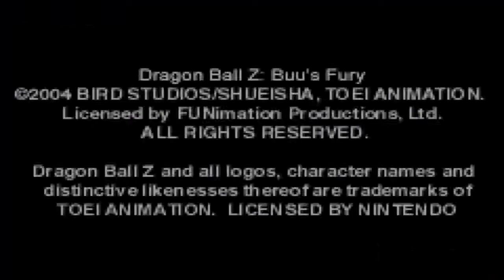Let's Play "Legacy of Goku" (3) - Part 31: Training With Kevin Sorbo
In celebration of the release of DBZKAKAROT, we venture back to the GBA to marathon the entire Legacy of Goku series.

We're finally at the third game in the trilogy. We're going to learn a lot about the Kais today... and how to play the game... again. But even here, you're going to see the game change and evolve!

Let's go train with "not" Hercules.

Additional audio/footage:
"The Saga Continues" and "The Howling" from Buu's Fury
"DBZ Eyecatch" and "Closing Music" from DragonBall Z (Bruce Faulconer OST)